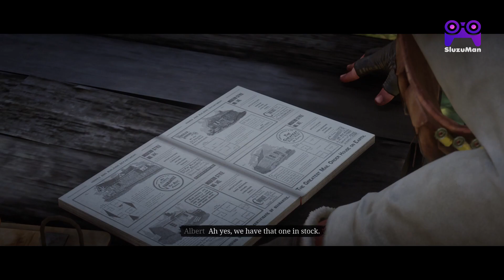The Tool Box - [RED DEAD REDEMPTION II] --- Epilogue - Part 80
🎮 Welcome to Sluzuman, your ultimate destination for exhilarating gaming experiences! 🎮

Are you ready to level up your gaming journey? Join the Sluzuman Squad today and immerse yourself in the world of thrilling gameplay, exciting challenges, and epic adventures! 🚀

By becoming a part of our squad, you'll never miss a moment of the action-packed fun that awaits you!

✨ What can you expect from the Sluzuman channel? ✨
🎯 Dominate the gaming world with our expert tips, strategies, and walkthroughs that will level up your skills and make you an unstoppable force.
🕹️ Dive into the latest game releases as we provide in-depth reviews, highlighting the pros and cons, and helping you make informed decisions about your gaming choices.
👥 Connect with fellow gamers as we engage in multiplayer sessions, team battles, and online collaborations, fostering a community that celebrates the joy of gaming.
🔥 Witness unforgettable gaming moments, epic achievements, and hilarious bloopers that will keep you entertained and craving for more.

🎉 Join the Sluzuman Squad, a vibrant community of passionate gamers, where camaraderie and friendly competition thrive!

💪 Help us build an unstoppable gaming force by sharing our videos with your fellow gamers, friends, and social networks. Your support fuels our passion for gaming and motivates us to bring you even more thrilling adventures!

Thank you for joining the Sluzuman Squad, and together, let's conquer the gaming realm! Game on! 🎮